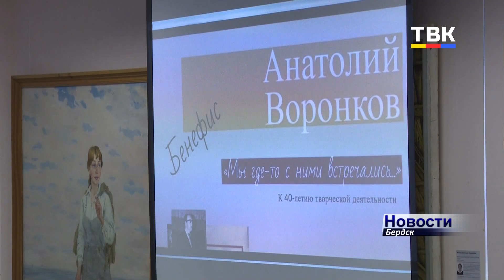«Мы где-то с ними встречались...» Бенефис актёра Бердска Анатолия Воронкова